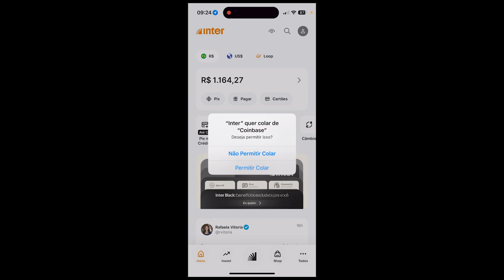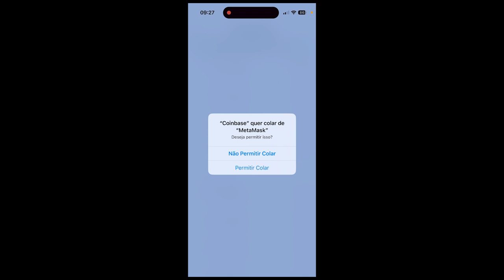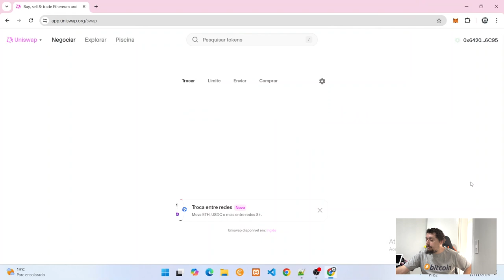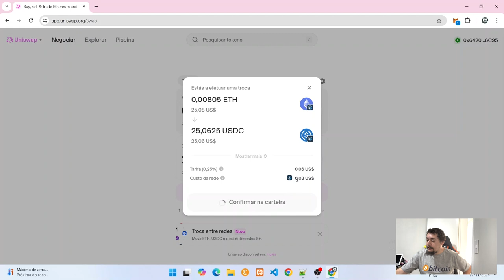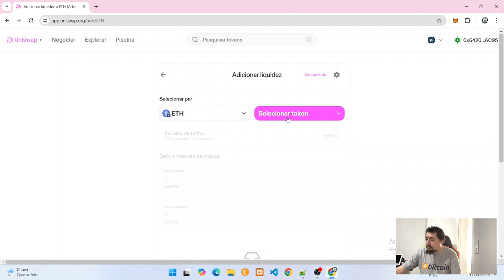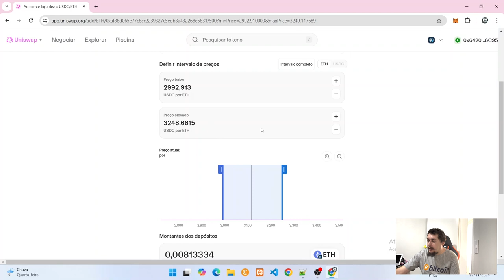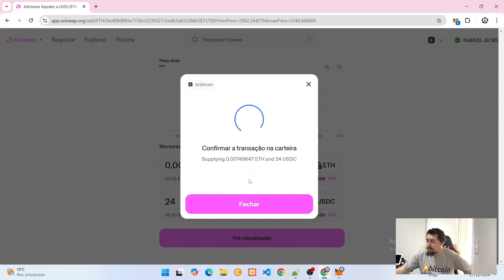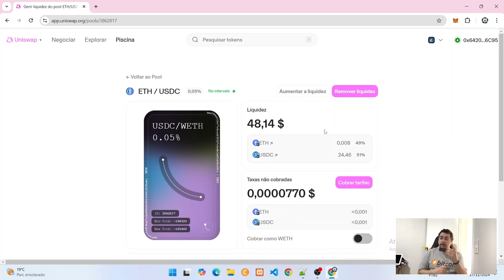Pool De Liquidez Com Etherium - Rede Arbitrum - Tutorial - Passo A Passo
Hoje vamos fazer nossa primeira Pool na rede da Arbitrum.